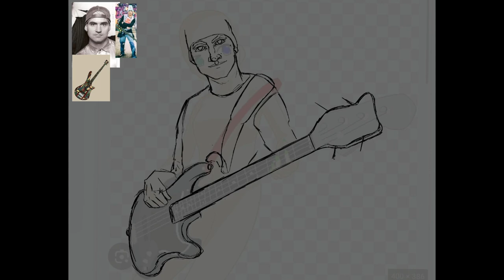Friso Ruysdael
Friso Ruysdael is the bassist from my favourite band: De Sjonnies